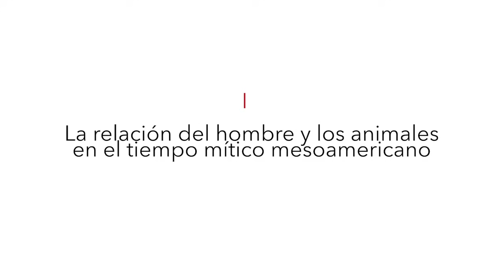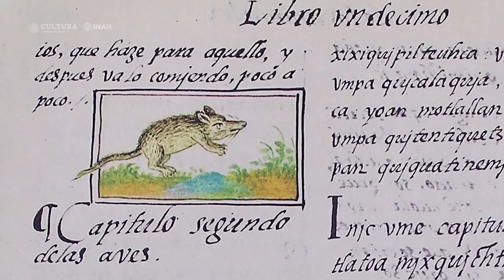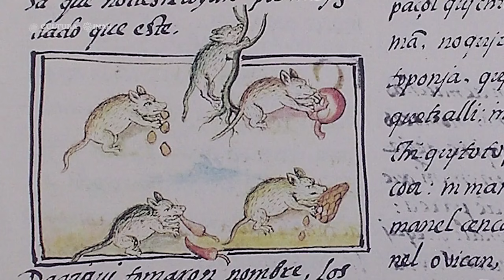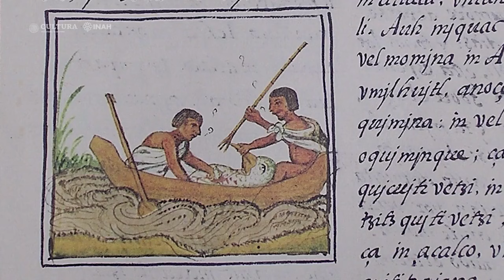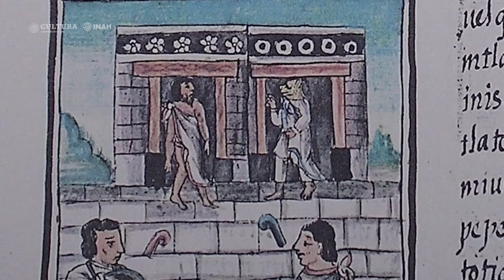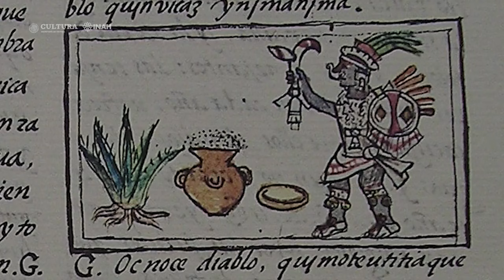Yolcatl, los animales y los hombres en el mundo prehispánico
A propósito de la exposición Representación animal en el Morelos prehispánico, el connotado investigador emérito Alfredo López Austin nos comparte una disertación sobre el mundo prehispánico en relación con los animales  y la relación que los pobladores mantenían con ellos, no solo en el orden natural, sino también el simbólico.